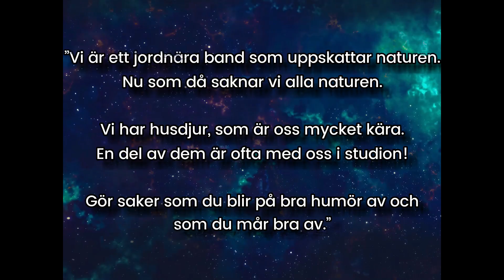UNIA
Uniaband
UNIA ON LAULUJA IHMISISTÄ, ELÄMÄSTÄ, TUNTEISTA JA TUNNELMISTA.
UNIA ÄR LÅTAR OM MÄNNISKOR, LIVET, KÄNSLOR OCH STÄMNINGAR.
Photo:
Janne Mäkelä
Laura Haakana
Marko Perälä
Sami Turunen